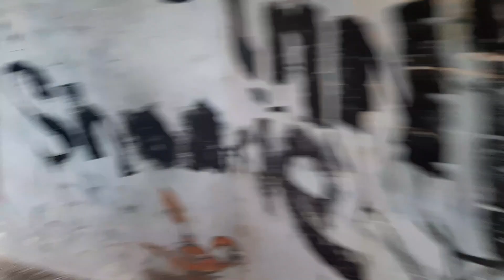La mansion del terror por dentro